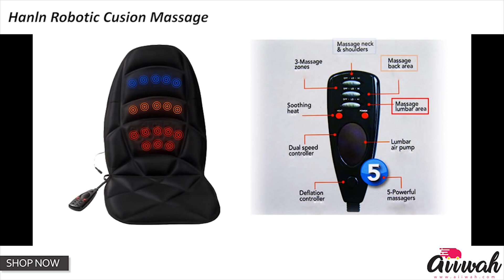Hanln Robotic Cusion Massage - Aiiwah.com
Great For Relaxations

Enjoy A soothing Massage in Home Office Car

Running around the house and heading out to buy grocery are daunting tasks. Make her trips worthwhile by getting a full massager seat cushion that will rejuvenate her in no time!
Key Specifications/Special Features:

Materials: polyester cover and foam padding for cushion
Five vibration motors inside
Five massaging modes: kneading/tapping/rolling/pulse/auto
Four massage zones: upper back/lower back/hips/thighs
Penetrating heat to lumbar
Can be operated by multi-functional hand controller easily
Integrated strapping systems can be used in cars, offices andhouseholds
Timer functions: 15/30/60 minutes